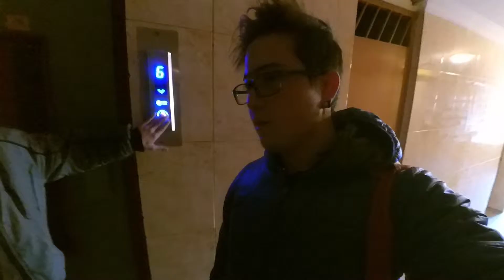[GÜNLÜK] Vlog #79 Yılbaşından Bi Önceki Gün - Xiaomi Yi